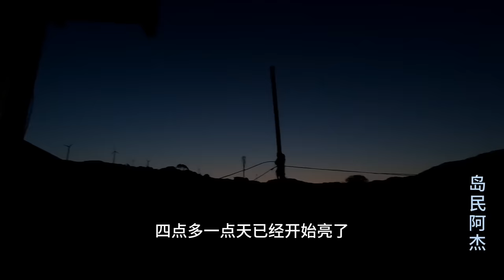经过几天的低谷，阿杰今天又找到了狂拉的感觉，一不小心又爆了【岛民阿杰】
大家好，我是岛民阿杰
这是我面前在youtube唯一的频道
带你领略海的魅力
每天与你分享海边渔乐！